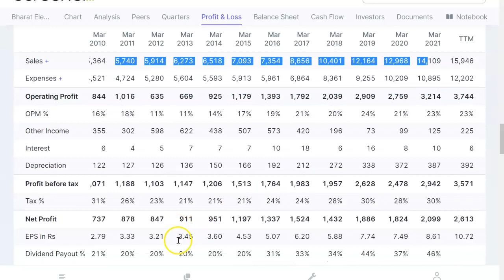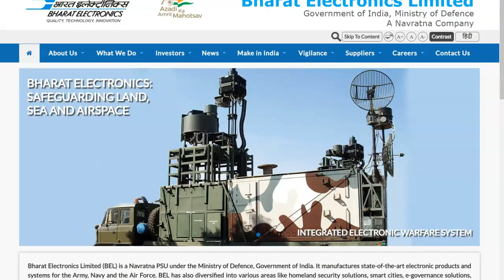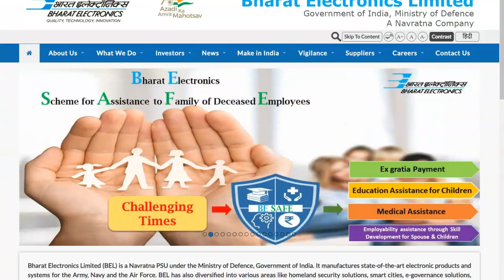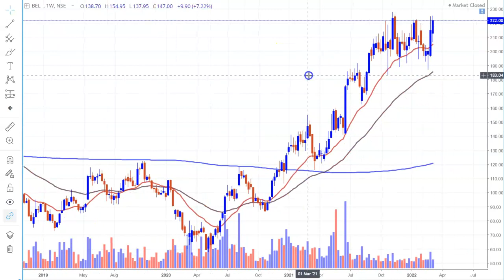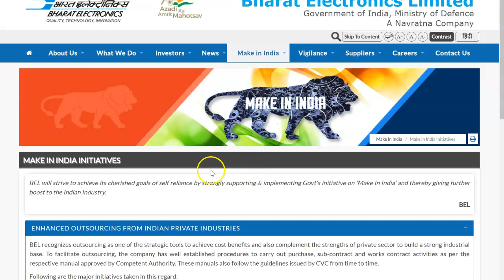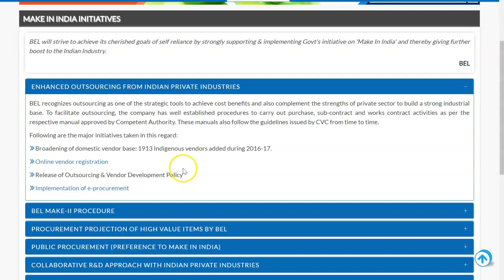Electronic Warfare Stocks to Invest | Zero Debt Share | Long Term Investment | Defense Stocks to Buy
Zerodha Account Opening Offer for Jan 1,2022 to March 30 2022: Get 2 months learning membership free{you will get amazon voucher from our side...when you open zerodha account(new account opened from Jan 1, 2022 to Feb 28, 2022)...once account opened just email us your client ID(for verification) at wheretoinvestinstockmarket@gmail }
To Join Price Action Learning Membership: